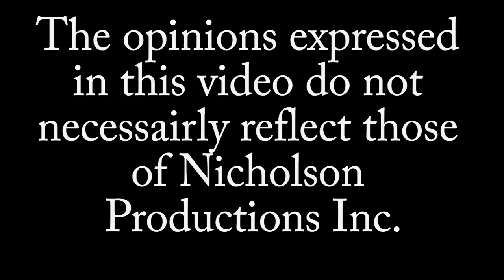Sabu Full Career Shoot Interview with Hannibal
Sabu Full Career Shoot Interview 2020

Former WWE, WCW, New Japan Pro Wrestling, ECW, AAA Lucha Libre and Impact Wrestling star Sabu does a career interview with The Hannibal TV including growing up the nephew of "WWE Hall of Famer" The Sheik who many consider to be the greatest heel of all time.  Sabu's training for wrestling, promotions he started out in, going to Japan with The Sheik wrestling for companies like FMW and NJPW.  We also get into ECW and many of the famous stories from there.  ECW's working with WWE, Sabu wrestling for WCW and why it didn't work out as well as ultimately signing with WWE for a memorable run despite some behind the scenes issues.  Sabu also talks his time in XPW, a live fan Q & A and much more!